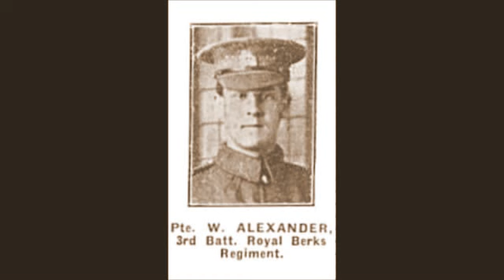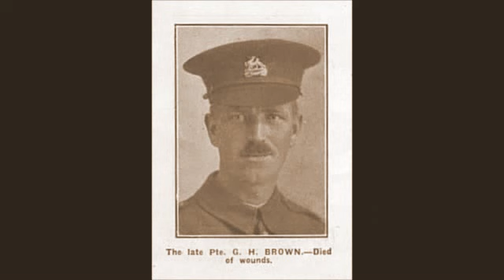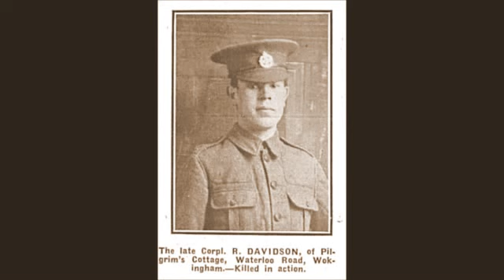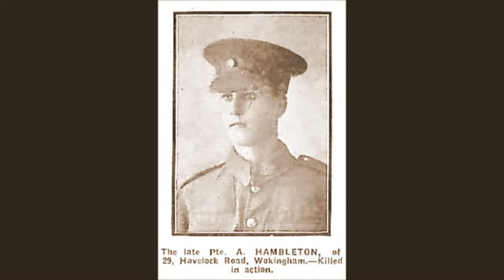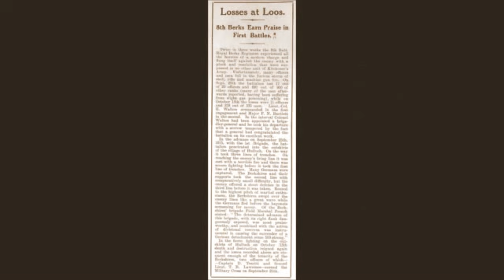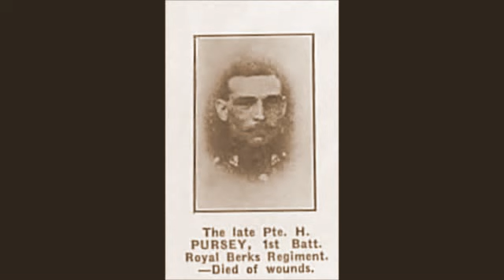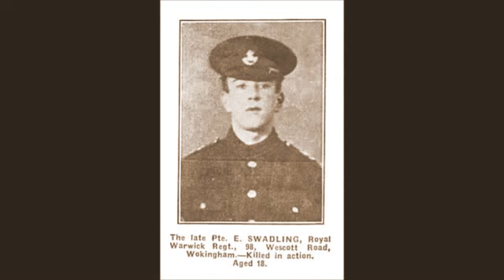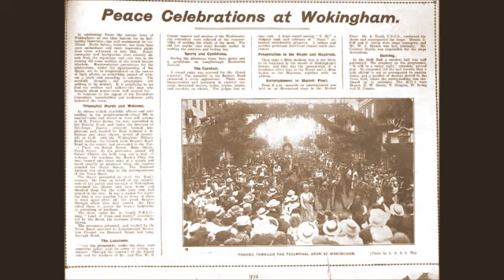Men of Wokingham Men of the Great War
Here is a film of those men of Wokingham who were involved in the war, whether they survived or died.